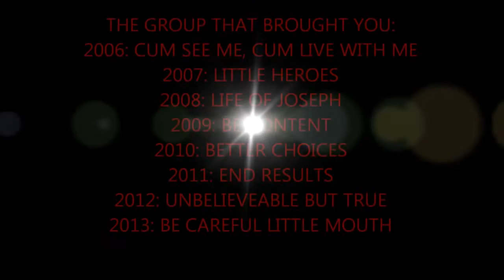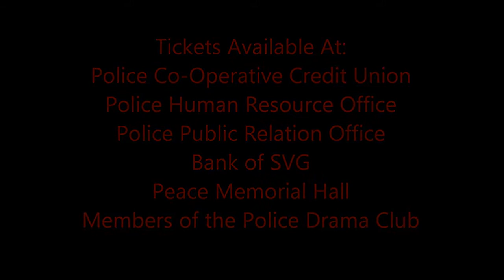For Better Not Worse trailer